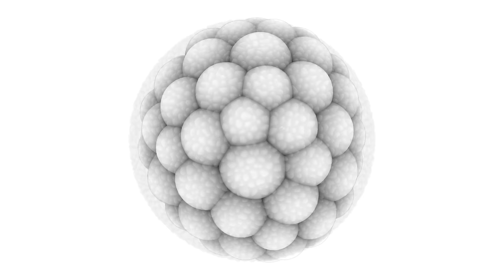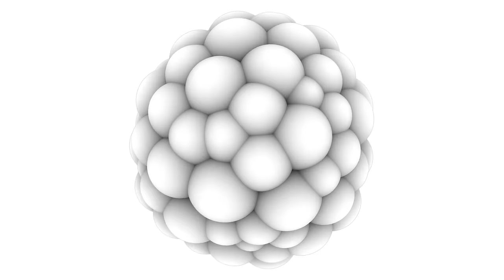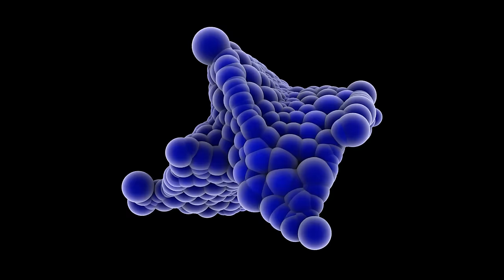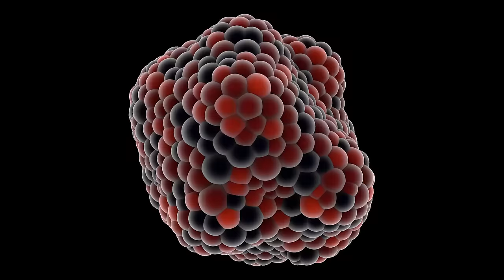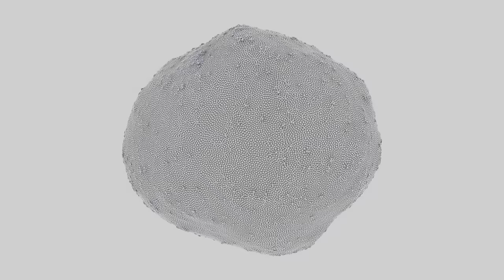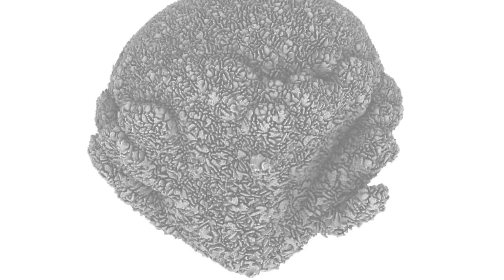Max Cooper - Seething - Official Video by Andy Lomas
Seething / Cellular Forms by Max Cooper / Andy Lomas

Video: Cellular Forms by Andy Lomas

Max Cooper's 'Seething' is a musical version of human intensity, complemented visually in this video by Andy Lomas's presentation of the seething, unstoppable and unrelenting propagation of life.

The simulation work originates from Andy Lomas' study titled 'cellular forms', which uses digital simulation of a simplified biological model of morphogenesis, with three-dimensional structures generated out of interconnected particles to represent cells.

Each form starts with a initial spherical cluster of cells which is incrementally developed over time by adding iterative layers of complexity to the structure. The aim is to create forms emergently: exploring generic similarities between many different shapes in nature rather than emulating any particular organism, revealing universal archetypal forms that can come from growth-like processes rather than top-down externally engineered design.

Cell division is controlled by accumulated nutrient levels. When the level in a cell exceeds a given threshold the cell divides, and various parameters control how both the parent and daughter cells re-connect to their immediate neighbours. New nutrient can be created by photons in cells hit by incident light rays. Nutrient can also be allowed to flow to adjacent cells. The simulation process is repeated over thousands of iterations and millions of particles, with each of the final structures comprising over fifty million cells.

00:04 -- 04:41 : Nutrient created using omni-directional diffuse light
04:41 -- 05:50 : Nutrient created using light from directly above growing forms
02:01 -- 04:28 : Blue overlay indicates regions of new cellular division
02:34 -- 03:09 : Magenta overlay indicates accumulated nutrient levels in each cell
03:09 -- 03:39 : Red overlay indicates number of photons hitting each cell